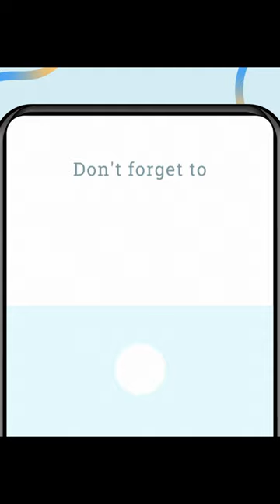search 2.0 craftsshorts#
crafts creative
search 2.0
canon papercraft
creative crafts
creative art and craft
canon creative park papercraft
creative craft group
creative park papercraft
creative paper craft
creative industries pottery wheel
chloes creative crafts
arts & crafts creative center by artist's loft
craft sensations creative paper collection
delta creative ceramcoat acrylic paint
frog art and craft
creative crafting
be creative craft
creative crafting by katie
meggan jacks scrapbooking
paper creative
creative crafts for adults
crayola creativity tub
creative bottle art
creative crafts online shopping
creativebug com
creative canon papercraft
creative plastic bottle craft
resin fidget shakers
arts & crafts creative center by artist's loft ™
creative air dry clay
creative talents decoupage paper
easy creative recycled art
creative life scrapbooking
creative craft academy
vaessen creative punch
creative bamboo craft design
creative craftlab
creative galaxy crafts
the creative circle crafts
double sided multi craft carrier
creative scrapbooking
green creativity recycled paper beads
creative paper art
craft resin creative liquid
craft medley creative essentials
mini scrapbook design
amelia's creative crafts
creative artist acrylic paint
arts and crafts creative center
creative options double sided multi craft carrier
jamie rodgers crafts
made by me arts & crafts creative studio
canon park papercraft
st george creative art and craft centre
chloe endean crafts
bee creative crafts
creative christmas crafts
cool bookmarks diy
creative quilling
creative bookmarks diy
creative lantern making
creative crafts online
creative animal crafts
creative craft centre
delta creative acrylic paint
creative and craft
creative art & craft
creative father's day craft
docrafts digital designer
innovative crafts
ask creative papercraft
creativ craft
creative crafts to do at home
creative bug com
unesco city of crafts and folk art
creative minds arts & crafts shop
creative woodworks and crafts
creative concept crafts
creative craft company
made by me arts and crafts creative studio
creative candle making
creative creations crafts
newspaper scrapbook design
creative craft studio
powder search 2.0
creative rock painting
center for craft creativity and design
creative expression stamps
amelias creative crafts
mont marte creative craft station with stool
creative pencil holder craft
creative diy crafts
creative popsicle stick crafts
betty jane's creative sewing
unique diy crafts
knit and stitch creative throw pattern
creative coconut shell art
craftlab ted
creative bottle painting
delta creative paint
unique creative sewing machine
creativity paper crafts
creative crocheting
jamie rodgers tea bag folding
creative wood and crafts
arts and crafts creative center by artist's loft
creative options double sided multi craft organizer
imagimake 5 in 1
creative crafts com
creative juice crafts
creative cat craft
creative crafts nec 2022
hobby crafts creative craft centre
creative craft stationery
creative diy christmas decorations
creativepark canon papercraft
25 creative diy toilet paper roll wall art
creative crafts to sell
creative crafts to make and sell
diy creative beads
creatology creativity dough
jamie rodgers craft shop
creative easy art
www creativecraftgroup com
easy creative crafts
creative straw crafts
creative woodburning
creative angle crafting
creative pine cone crafts
www creativityforkids com friendship bracelets
paper craft canon creative park
pinflair creative crafts
creativebugs
craft with creativity
creative string art
https www creativefabrica com crafts
creative easter egg dyeing techniques
bee creative scrapbooking
fun creative crafts
delta creative ceramcoat
artist's loft creative center
creative arts and crafts to do at home
creative craft shop
cosy creative crafts
bee creative and craft
canon creative park paper craft
creative clay pottery
arts & crafts creative center
creative halloween crafts
creative wood carving
creative inspirations free from hobby lobby
creative toilet paper roll art
creative crafts for 6 year olds
creative wood crafts
creative scrapbook cover page
creative woodworks & crafts
simply creative crafts
3d creative bookends rolife
creative diy home decor
calmly creative craft studio
creative craft design
vaessen creative craft paper punch
creativity tub crayola
scrapbook design flower
tando crafts
delta paints ceramcoat
annie's creative crafts
unique diy crafts to sell
crafting with creativity
coconut shell creativity
creative quilling art
creative spirit crafts
creative moments scrapbooking
creative christmas art
colored paper scrapbook design diy
creative craft nec 2022
creative crafts diy
creative crafts website
polymer clay creative voucher
craftandcreativity
sp creative crafts
creative paper weaving
creative crafts for teens
creative craft for kindergarten
creative cricut
creative cotton art and craft
creative christmas crafts for adults
the paper company crafts and creativity
4m green creativity recycled paper